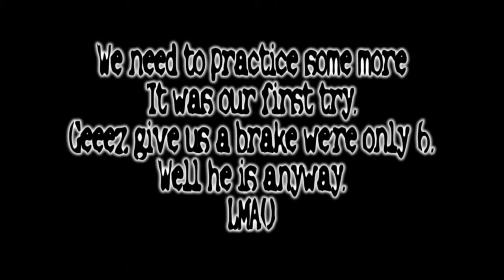Me & Drake Doin Chicken Fried First Time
Me and the boy practicing chicken fried for the first time.